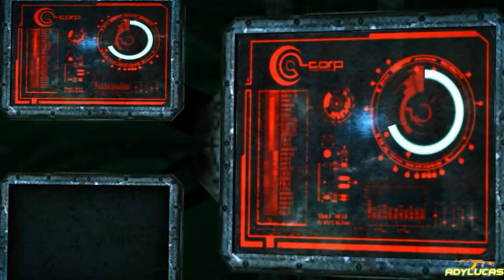Let's Play ENSLAVED Odyssey to the West Episode 32